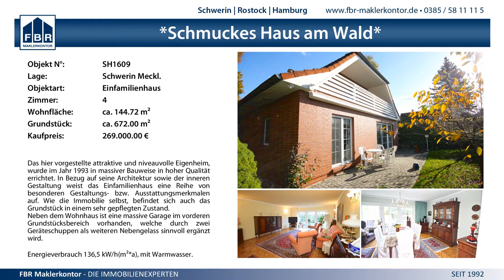0:3 Schweriner SC II vs. SV Dassow 24 II - 12.4.2015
MV Kreisliga SN-NWM Männer - 0:3 Schweriner SC II vs. SV Dassow 24 II - 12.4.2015